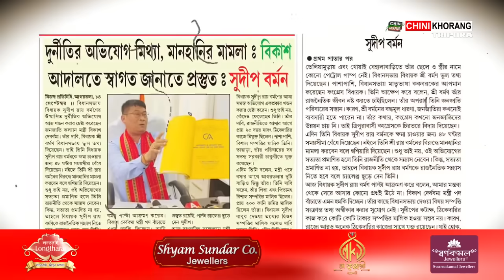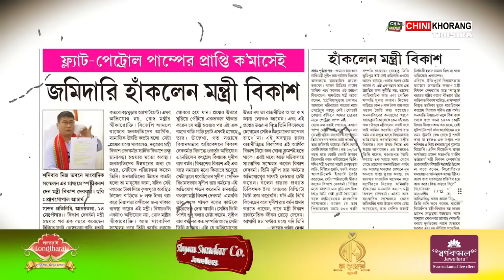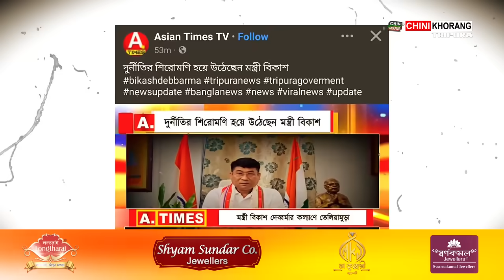Khona Tonglak Nini Mantri Achukthai ! Tiprasa Mantri Rokno Damrokmung Rwkha Maharaja Pradyot Kishore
🟢Wansukmungno Swlaiwi Manya Honkhe, Khona Tonglak Nini Mantri Achukthai. Aphuru Nwng Sak Baithang bo Phirokmung Rwnani Nangnai. Dophani bagwi Samung Khlaiya Honkhe, Nwng Owlkugo Tongrugwi Thangnai. Tiprasa Cabinet Mantri, EM tei Neta Rokno Nasigwi Abo haino Damrokmung Rwkha Hasteni Bubagra Maharaja Pradyot Kishore Debbarma.